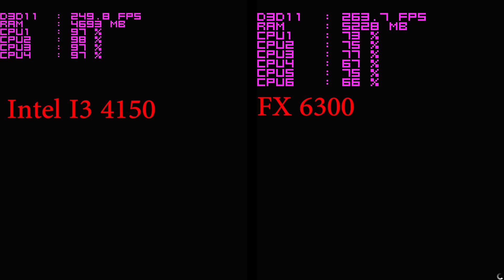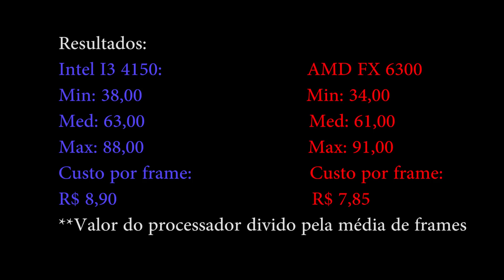‹ Versus › #4 - I3 4150 vs FX6300 - GTX 970 em FULL HD - GTA 5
obs: Vale lembrar que o gameplay é gravada com o Shadowplay, assim tem um pouco de perda de desempenho. As minima, media e máximas que colocamos no final é feita antes sem o programa de gravação.